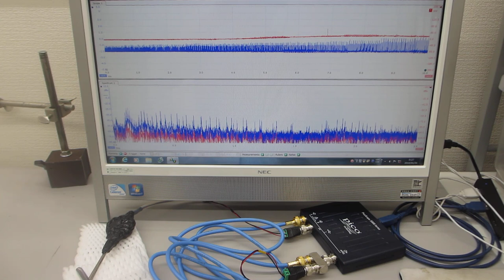超音波の発振現象、伝搬現象に関する、各種の伝搬相互作用を音圧測定確認している実験（超音波システム研究所）